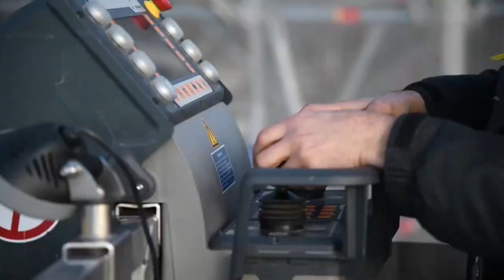Las obras de Notre-Dame han retirado ya todo el andamiaje quemado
Las obras iniciadas en Notre-Dame para garantizar la seguridad de la catedral parisina tras el incendio de abril de 2019 consiguieron retirar este martes todo el andamiaje quemado, que suponía una amenaza para la estabilidad del templo.

¡Visítenos!